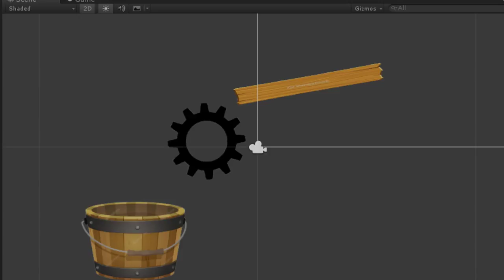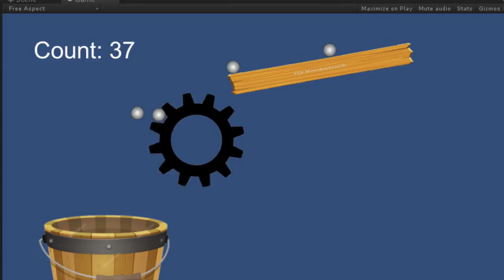Assignment 5 8